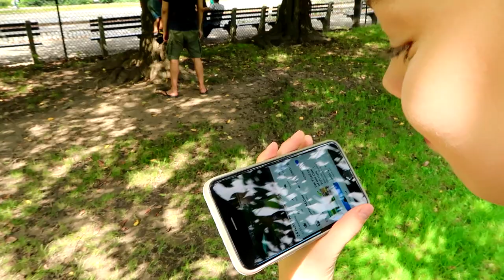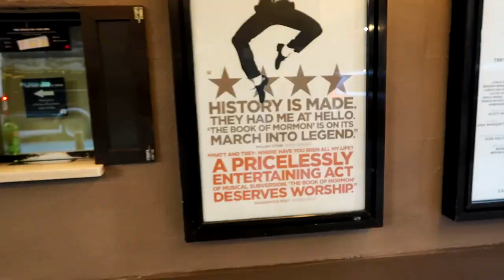Whitney Bjerken at Jordan Matter's 24 Hour Photo Challenge Meet & Greet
Whitney is in New York City for Jordan Matter's 24 Hour Photo Challenge! She had a great time meeting Jordan and all the girls in town for the Photo Challenge. Whitney unleashed some of her gymnastics moves on the streets of New York on the way back from the event. Whitney's Photo Challenge time was scheduled for early the next day.

Jordan's camera